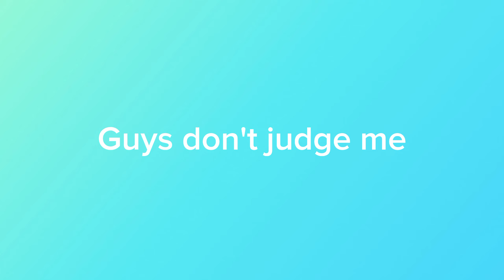I stayed HOME ALONE!!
I stayed home alone!!, Enjoy!

Don't give UP keep MOVING